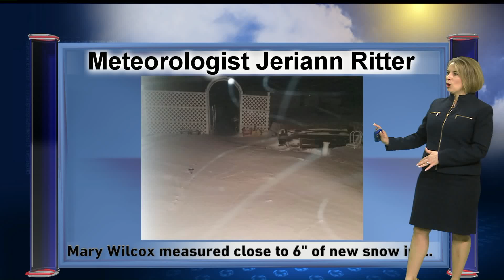Today in Iowa March 6th